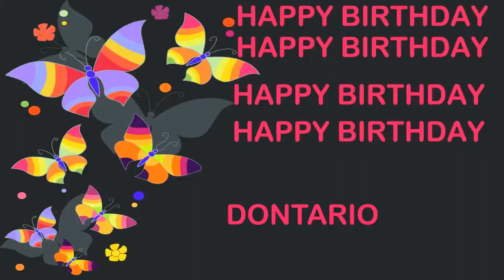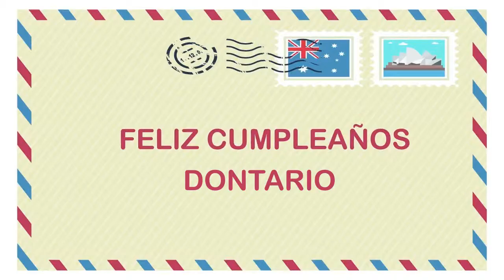Dontario Birthday Postcards & Postales